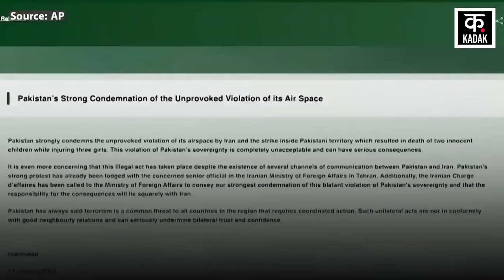Pakistan Air Strike : Iran के जाल में फंस गया पाकिस्तान ? । Breaking | Hindi News | World News